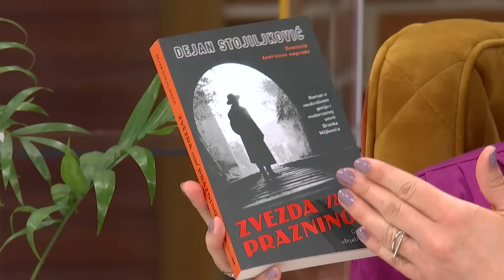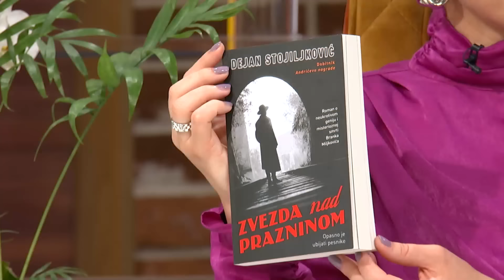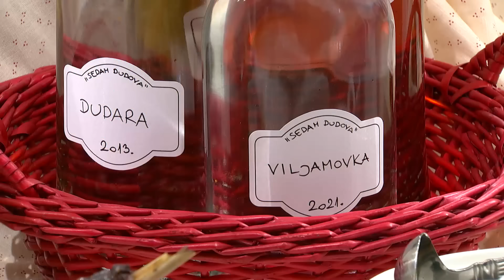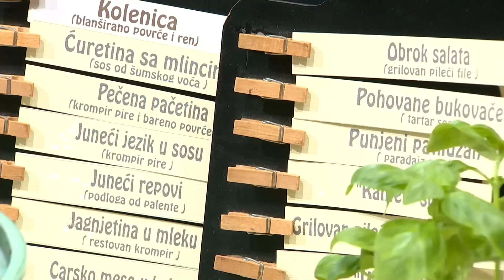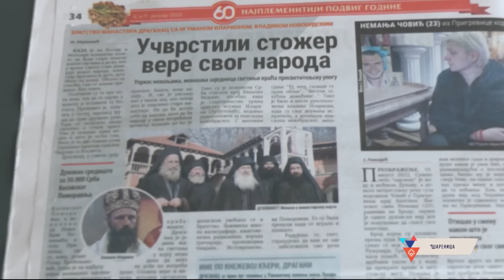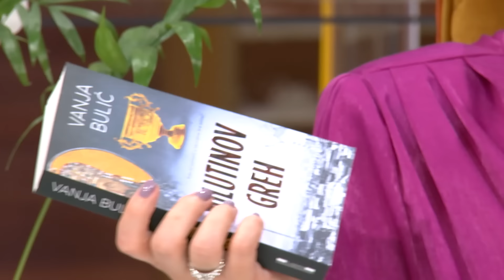ŠARENICA (TV RTS 02.04.2023.)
Autorsko delo 1: Vidovdan

kompozitor: Milutun Popović Zahar
tekstopisac: Milutun Popović Zahar
aranžer: Milutun Popović Zahar

Interpretator: Gordana Lazarević

Autorsko delo 2: Mara, mara, maramica

Interpretator: Gordana Lazarević

Autorsko delo 3: Poželim ti sreću

kompozitor: Aleksandar Banjac
tekstopisac: Aleksandar Banjac
aranžer: Rogati

Interpretator: Rogati i Boris Režak

Autorsko delo 4: Udarci

kompozitor: Iva Mišović, Petar Pupić
tekstopisac: Iva Mišović, Luka Racić, Zoran Zarubica
aranžer: x

Interpretator: Iva Lorens

Autorsko delo 5: Sneg je opet Snežana

kompozitor: Rade Vučković
tekstopisac: Rade Vučković
aranžer: Dragan Knežević

Interpretator: Milica Jokić

Autorsko delo 6: Cafe

kompozitor: Darko Dimitrov
tekstopisac: Emina Jahović
aranžer: Darko Dimitrov

Interpretator: Lena Kovačević

Autorsko delo 7: Koliba kraj puta

kompozitor: Miša Marković
tekstopisac: Miša Marković
aranžer: Boban Prodanović

Interpretator: Gordana Lazarević

Autorsko delo 8:

kompozitor:
tekstopisac:
aranžer: